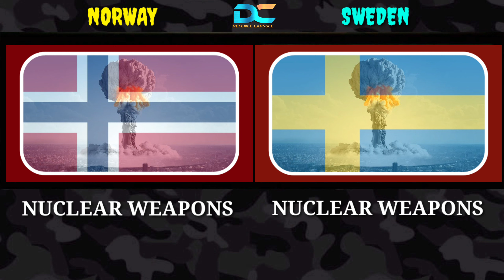Norway vs Sweden Military Power Comparison 2023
Norway vs Sweden Military Power Comparison 2023 Sweden vs Norway Military Comparison 2023 here we cover all major parameters from airforce power navy power and land force power from Norway and Sweden after watching this military power comparison 2023 you can find how powerful is norway military power 2023 and also how powerful is sweden military power 2023 here swedish airforce vs  Norwegian airforce comparison and Norwegian navy vs swedish navy is compared along with Swedish army vs Norwegian army power comparison 2023